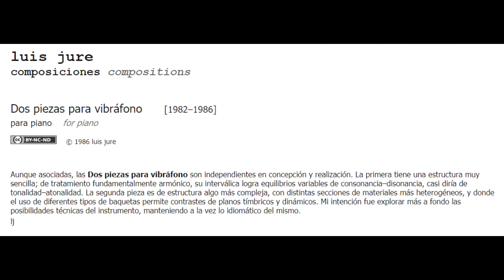Luis Jure - 'Dos piezas para vibráfono' - ' N° I ' - (1982–1986)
Luis Jure
composiciones compositions
Dos piezas para vibráfono [1982–1986]
para piano    for piano.

Enrique Cotelo, vibráfono.

Aunque asociadas, las Dos piezas para vibráfono son independientes en concepción y realización. La primera tiene una estructura muy sencilla; de tratamiento fundamentalmente armónico, su interválica logra equilibrios variables de consonancia–disonancia, casi diría de tonalidad–atonalidad. La segunda pieza es de estructura algo más compleja, con distintas secciones de materiales más heterogéneos, y donde el uso de diferentes tipos de baquetas permite contrastes de planos tímbricos y dinámicos. Mi intención fue explorar más a fondo las posibilidades técnicas del instrumento, manteniendo a la vez lo idiomático del mismo.

Luis Jure

Docente y compositor nacido en Montevideo en 1960, fue discípulo de Héctor Tosar entre 1982 y 1986. Es además Licenciado en Composición por la Escuela Universitaria de Música, donde se desempeña como docente desde el año 1987. Fue también discípulo de Santiago Baranda Reyes, y complementó su formación con cursos, talleres y seminarios en Uruguay, Argentina, Brasil, México y Alemania, con numerosos docentes entre los que destacan Julio Estrada, Klaus Huber, Nicolaus Huber, Francisco Kröpfl, Jean-Jacques Nattiez, Carmelo Saitta, Dieter Schnebel, Xavier Serra y Philip Tagg, entre otros.

Como compositor ha estrenado obras instrumentales, electroacústicas y mixtas, algunas de ellas editadas en discos compactos como "después de maracaná", "Élida Gencarelli Interpreta Música del Uruguay", y la serie "Compositores Uruguayos Contemporáneos" del Núcleo Música Nueva.

Fue co-fundador del Estudio de Música Electroacústica de la EUM, el cual dirige desde el año 2004. Activo miembro de la comunidad de Csound, es autor de csound-vim(link is external), un plugin para edición y desarrollo de archivos de Csound en el editor de texto Vim, y en el año 2017 organizó en Montevideo de la 4th International Csound Conference - ICSC2017(link is external).

Como investigador, una de sus principales líneas es la documentación y análisis del toque de los tambores del Candombe, combinando metodologías de musicología tradicional y computacional. Parte importante de ese trabajo se ha venido realizando en el marco del Grupo de Procesamiento de Audio - GPA un grupo interdisciplinario registrado ante CSIC, del cual es co-responsable. En esa temática ha presentado trabajos en importantes congresos a nivel internacional, como ISMIR, CIM, AAWM, ICTM, RPPW, AAM y CICTeM. Actualmente ocupa en régimen de Dedicación Total los cargos de Profesor Agregado del Estudio de Música Electroacústica y de Profesor Adjunto de Estética, y es Coordinador del Área de Música y Tecnología de la EUM.